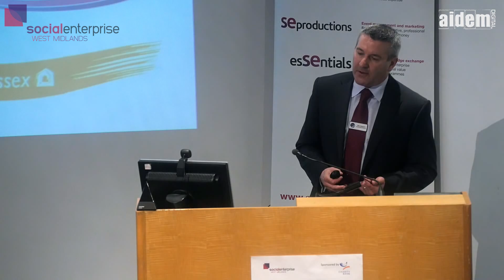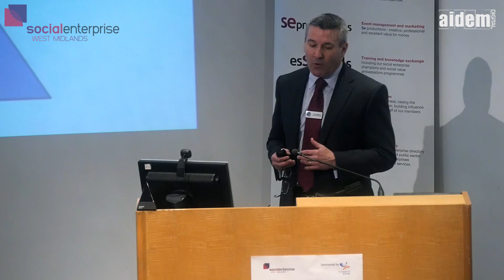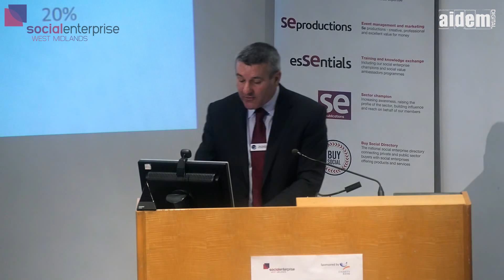Gary Stephens, Service Matters - Social Value in Construction Conference 2015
Gary Stephens, Procurement Director for Service Matters in the Orbit Group follows on from Mark Graham's (PwC) speech.

Gary discusses Orbit's journey to improve social value procurement and engage more effectively with social enterprises and social businesses.